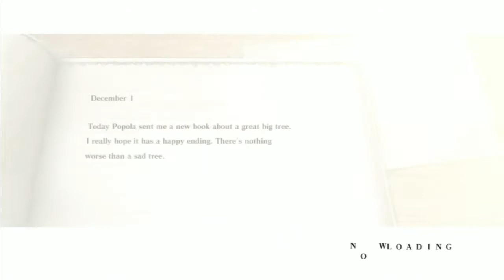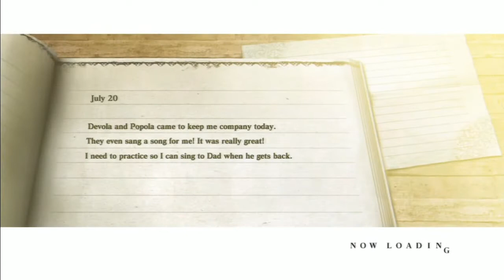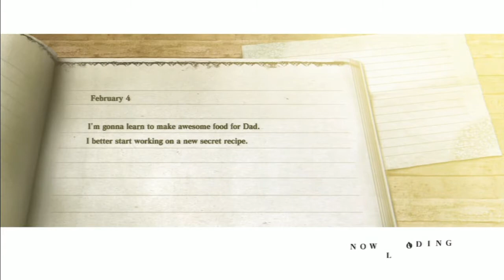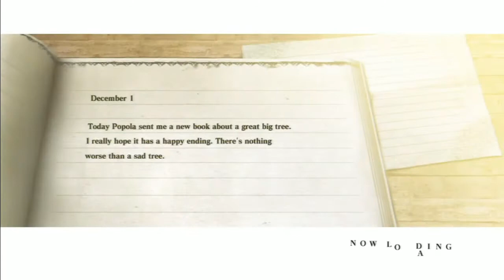NieR with Migoy Part 02 - Missed The Shopping District | Too Much Gaming